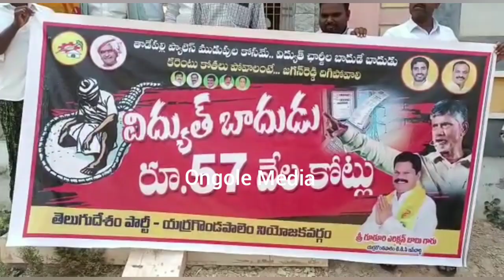యర్రగొండపాలెం లో టీడీపీ నేతలు నిరసన || Ongole Media